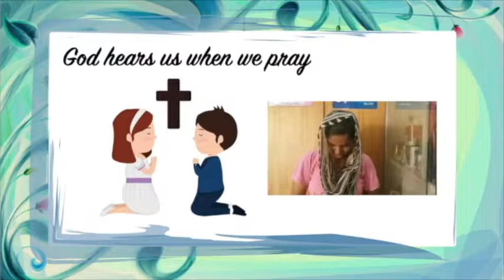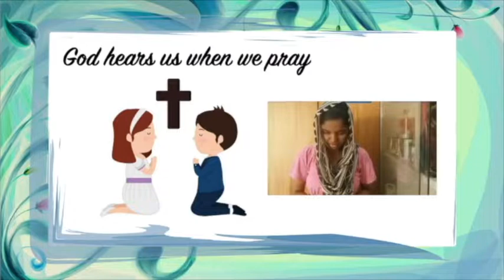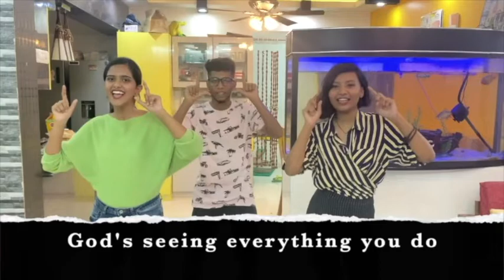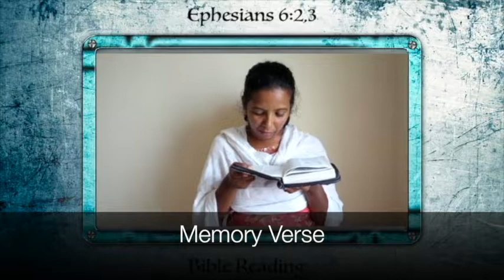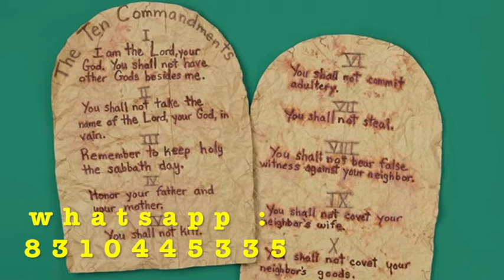WGMC Sunday School 7June2020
This video is for Sunday school children and includes action song, message & activity.

Song: God is watching over you
Video Edited by : Sheeba Richard